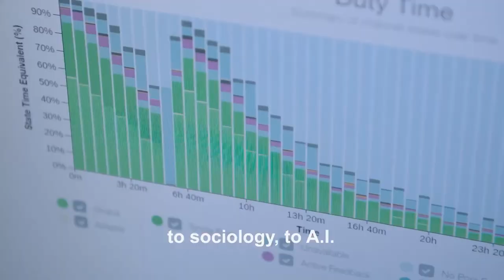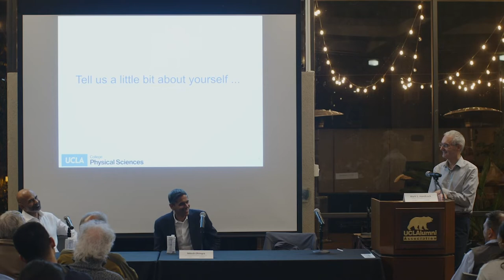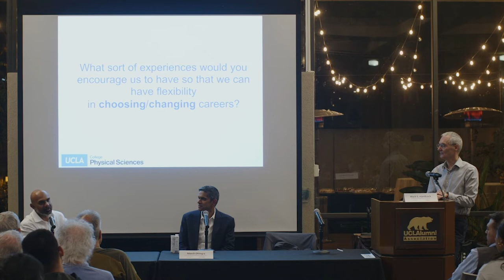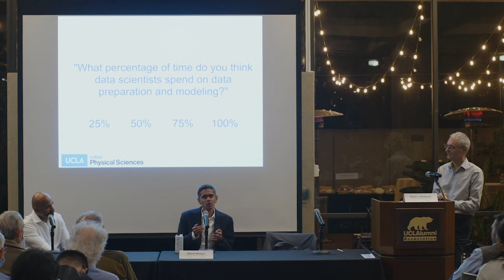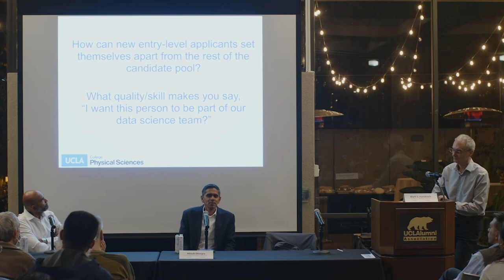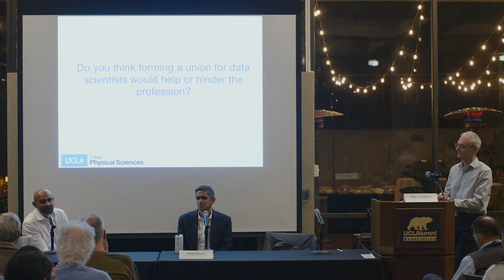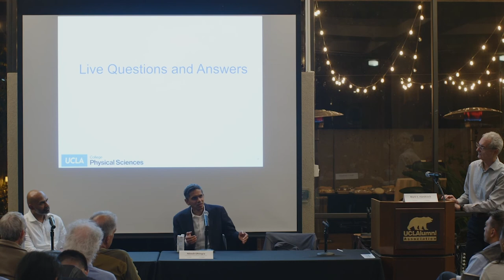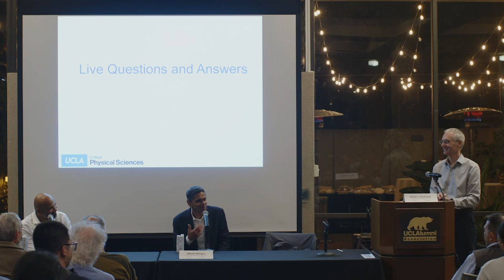Data Theory in the World Seminar: Preparing for Future Work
Nitesh Dhingra
Vice President of Data Science, Capital Group

and

Karthik Murugesan
Sr. Vice President of Data Engineering & Architecture, PIMCO

moderated by
Mark S. Handcock
Professor, UCLA Department of Statistics

UCLA Campus